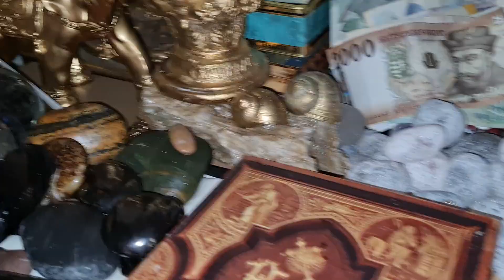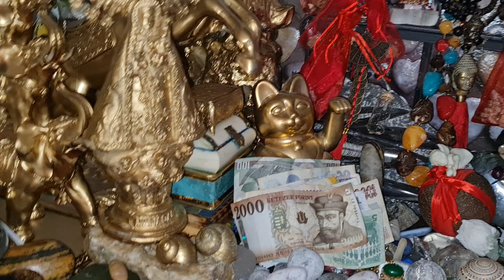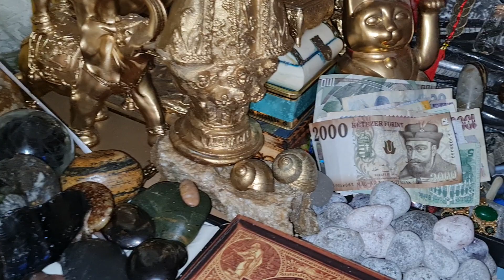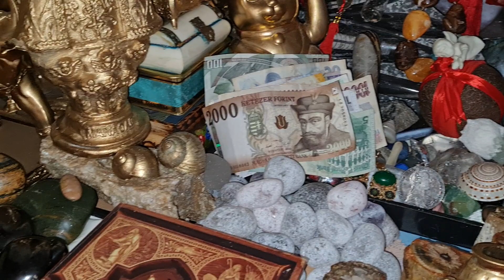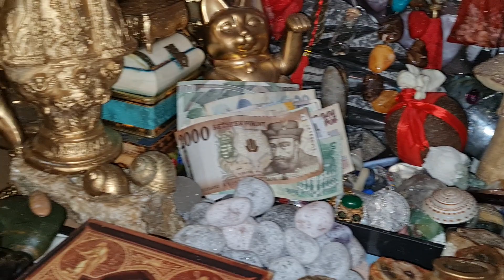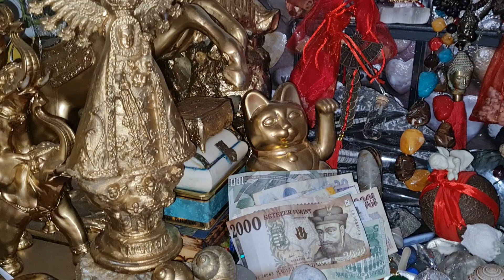PINOY MUTYA HUNTERS GRABE TALAGA ANG MGA MUTYA NG KALIKASAN